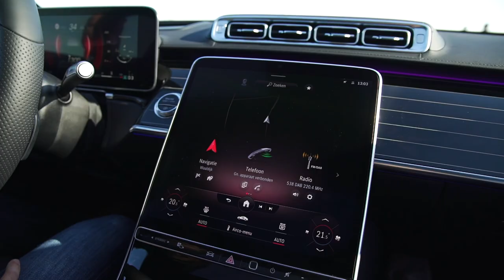Nieuwe S-Klasse - Thijs Timmermans Waardenburg